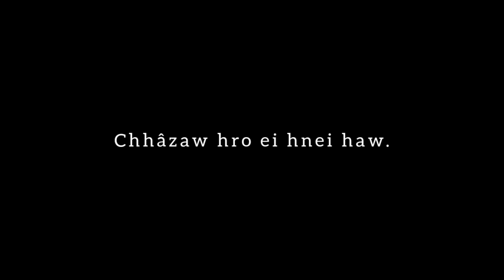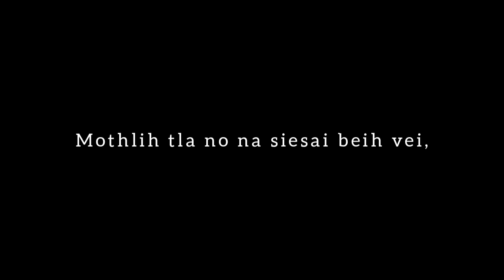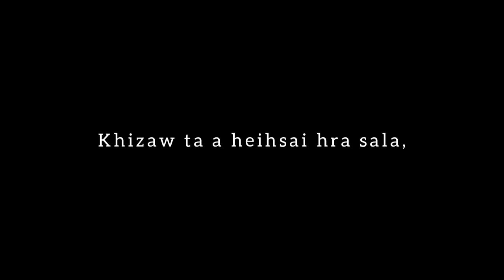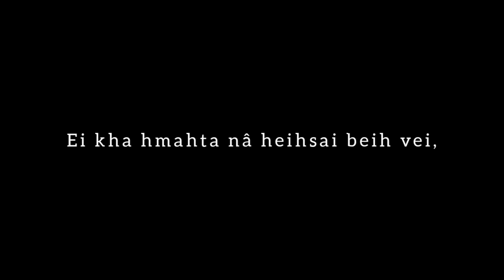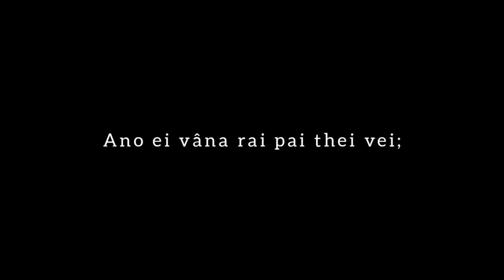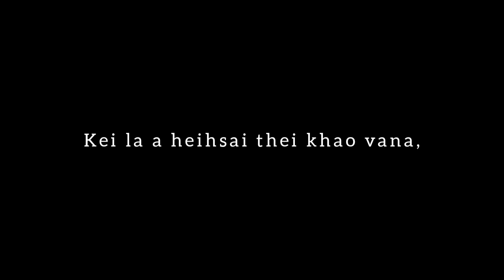Mara Karaoke - Zisu ei viasa pha chai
Zisu ei viasa pha chai - Karaoke

Tawhla video liata Advertisement â vaw lâ tyhpa kha 30 second chhâ navaw mopa tyh hra mah y, kha navaw mopa khata eina bao thei chhôhpa chi a châ, ei châly kaw🙏

S. Davison Beiphaly